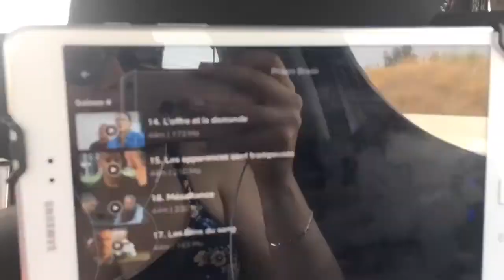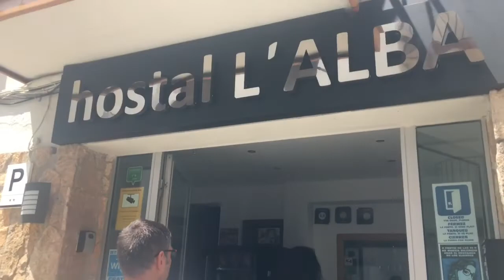1er Vlog en Espagne 🇪🇸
Je m’appelle Elodie
Cette chaîne permet d’immortaliser des moments de détente, de vacances...